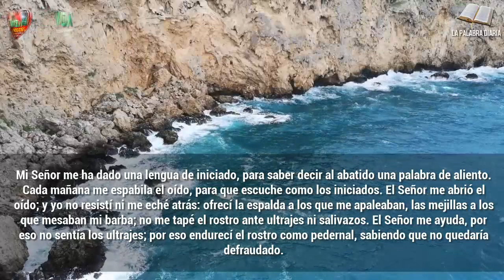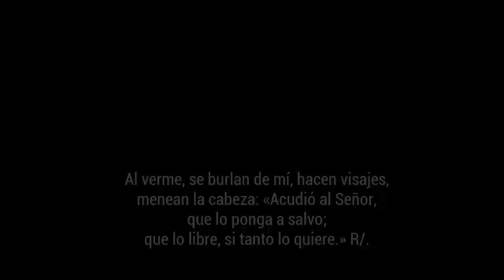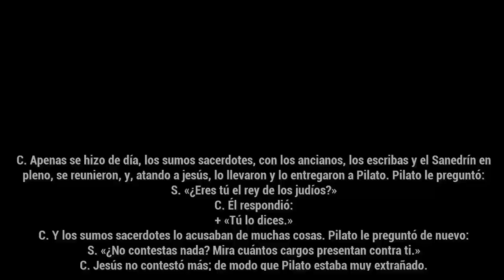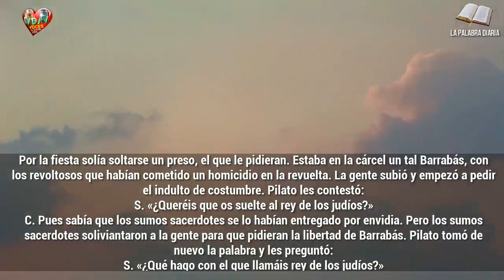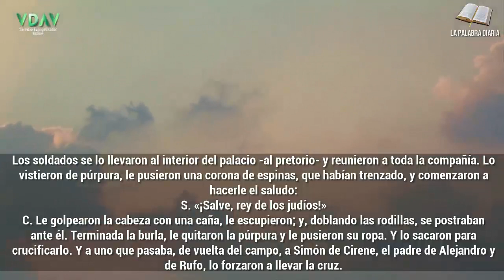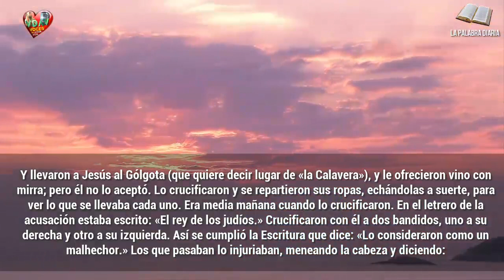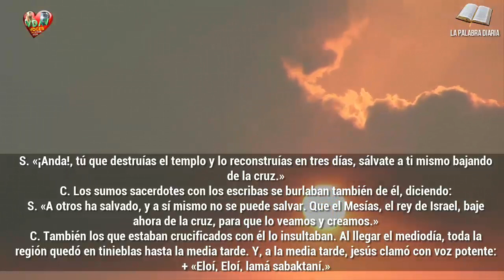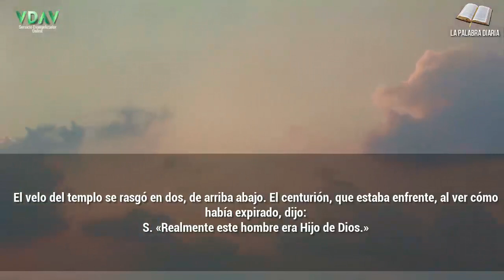Evangelio Lecturas y Comentario Domingo, 28 de marzo de 2021 Cambia nuestra vida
«Realmente este hombre era Hijo de Dios.»